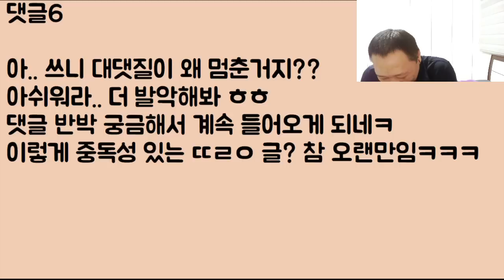[아니 이 냔이?ㅋㅋㅋ] 당신들 손자가 결혼을 했으면 이제 그만 저승에 가야지 계속 버티는 남편 쪽 할매 할배.. 보고 있으면 너무 짜증이 납니다.